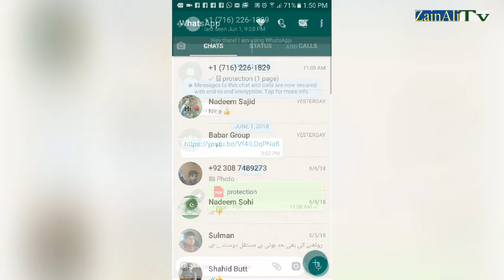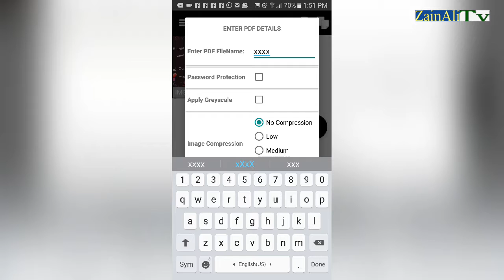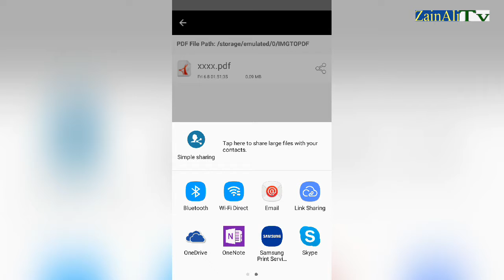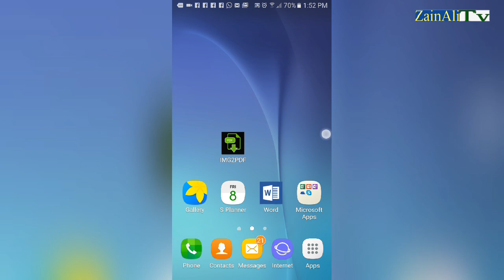WhatsApp Amazing Feature New tricks